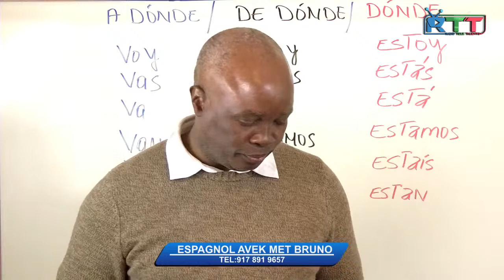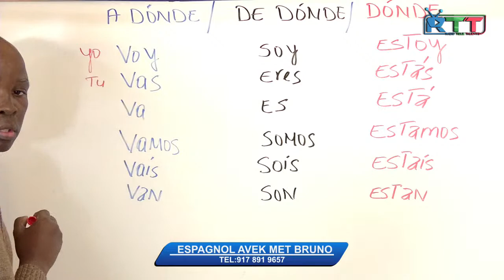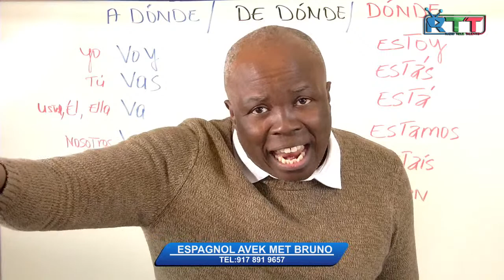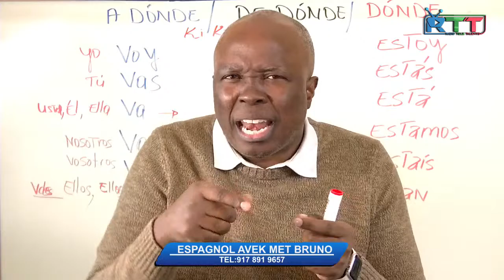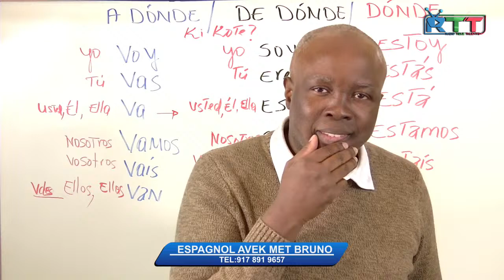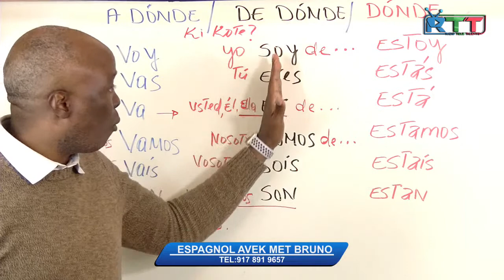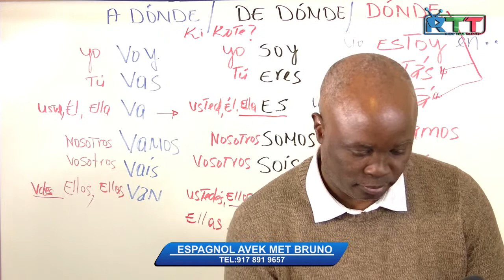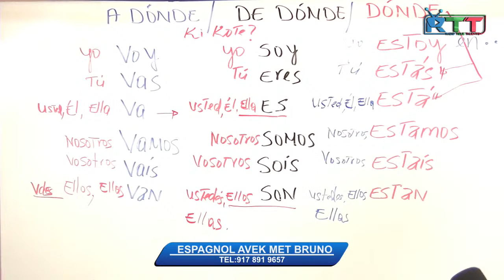VI-N PALE ESPAGNOL AVEK MET BRUNO/02/06/2022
ITILIZE  A DONDE? DE DONDE? DONDE? 02/06/2022